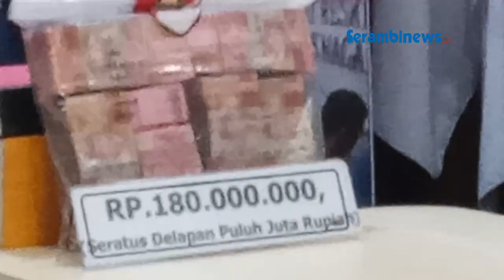Keuchik Panton Bayu Nagan Raya Kembalikan Dana Desa Menyimpang Rp 180 Juta di Mapolres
Laporan Rizwan I Nagan Raya
SERAMBINEWS.COM, SUKA MAKMUE - Keuchik Panton Bayu, Kecamatan Darul Makmur, Nagan Raya, Alamsyah mengembalikan dana desa yang menyimpang ke pihak desa.

Dana yang dikembalikan sebesar Rp 180 juta di Mapolres Nagan Raya, Rabu (8/3/2023).

Dana desa yang menyimpang merupakan anggaran tahun 2019, saat itu oleh Alamsyah membeli kebun sawit seluas 4 hektare tidak sesuai aturan serta keuchik dijabat Alamsyah.

Pengembalian dana desa turut disaksikan Kapolres Nagan Raya AKBP Setiyawan Eko Prasetiya, Kepala DPMGP4 Damharius, pejabat Inspektorat Fafi Agusrizal, Camat Darul Makmur Tawaruddin dan Kasat Reskrim AKP Machfud.

Kapolres Nagan Raya, AKBP Setiyawan Eko Prasetiya didampingi Kasat Reskrim mengatakan, pengusutan kasus dugaan korupsi atau penyimpangaan di Desa Panton Bayu setelah polisi mendapat laporan.

Lalu dilakukan pemeriksaan dan ditemukan kerugian negara sebesar Rp 180 juta untuk pembelian kebun tidak sesuai aturan berlaku.

Kapolres menyambut baik terhadap itikat keuchik mengembalikan dana temuan sehingga dana itu ke depan bisa digunakan sesuai aturah berlaku demi kemajuan desa.

Kapolres kembali mengingatkan kasus ini menjadi pelajaran sehingga ke depan tidak terulang baik keuchik tersebut juga desa-desa lain.(*)